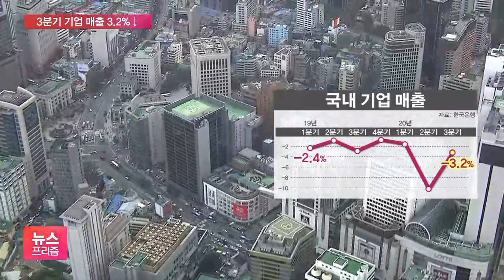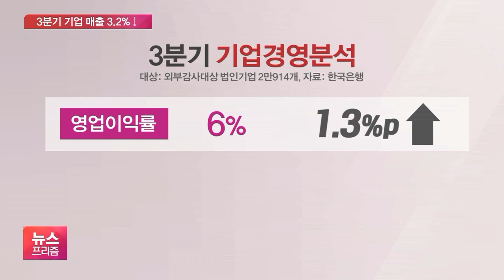기업 매출 7Q 연속 마이너스 역대 최장…4Q 이후 ‘먹구름’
[앵커]

한국은행 조사 결과 올 3분기 우리 기업들의 매출이 역대 최장 감소를 이어갔습니다.

하지만 감소 폭은 크게 줄어 회복 조짐을 보였습니다.

[기자]

지난해 1분기부터 내리막길을 걷던 국내 기업들의 매출액은 올 3분기에도 전년대비 3.2% 줄었습니다.